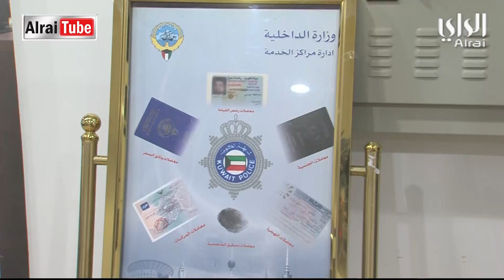الراي يرصد توافد المراجعين على مراكز خدمة الجهراء